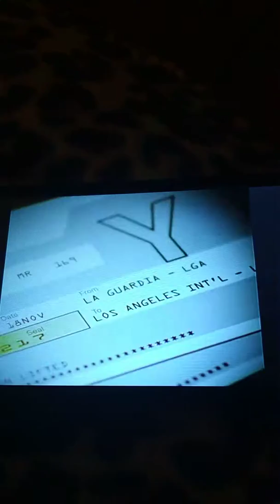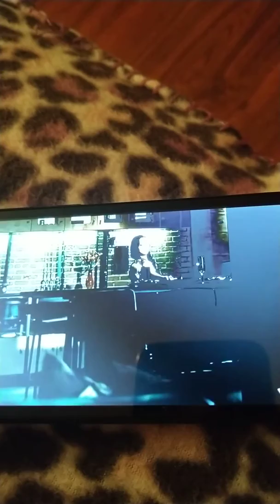dj Johnny blue NYC 🤩🤩🤩